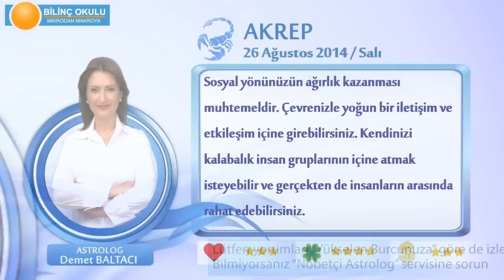AKREP Burcu, GÜNLÜK Astroloji Yorumu,26 AĞUSTOS 2014, Astrolog DEMET BALTACI Bilinç Okulu